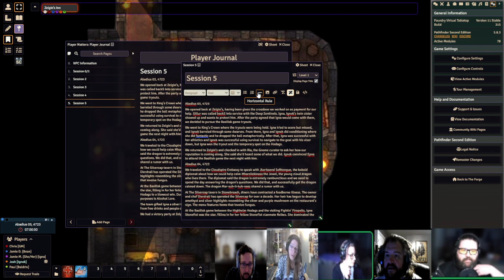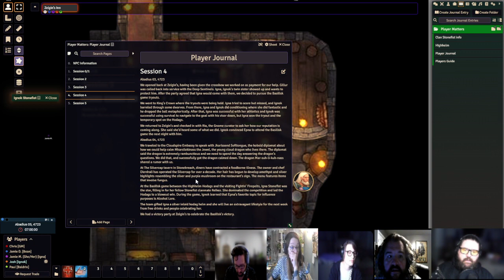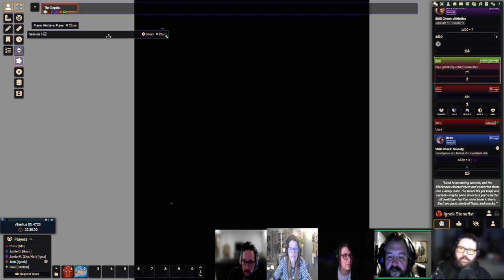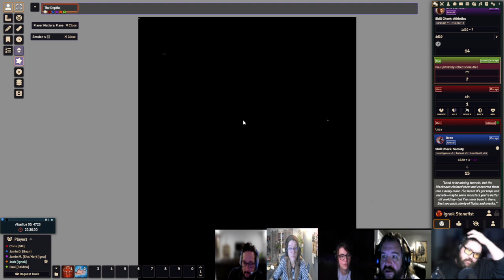Pathfinder - Sky King's Tomb: Session 5